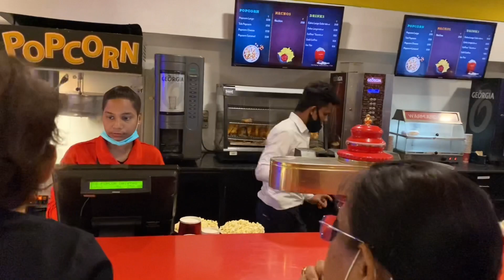Proud moment | college fest in Lucknow| The Kashmir files movie review